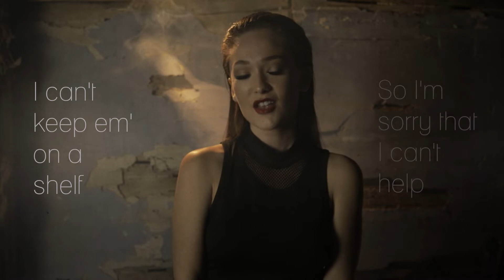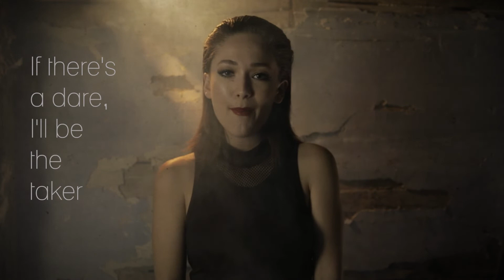KIRA - Danger Danger - Lyric Video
Produced by - Sam Ellis
Written by - Maren Morris, Shy Carter, Sam Ellis